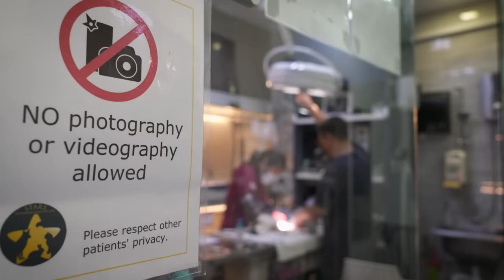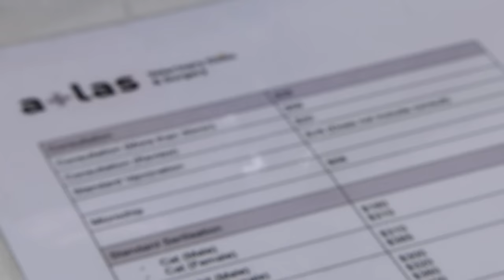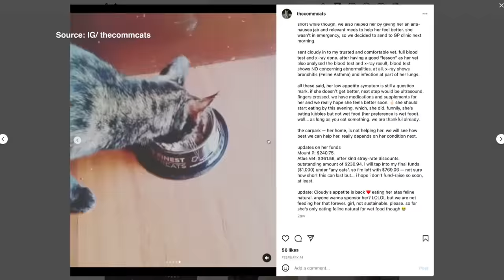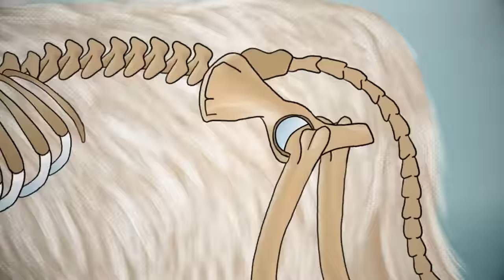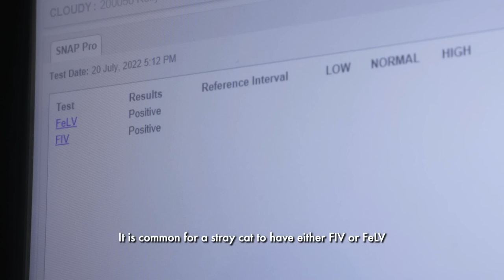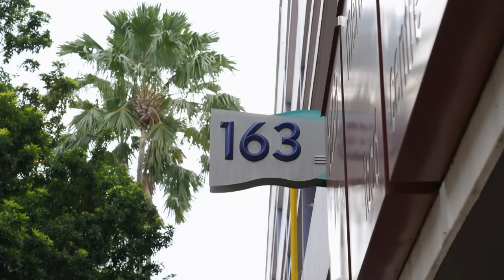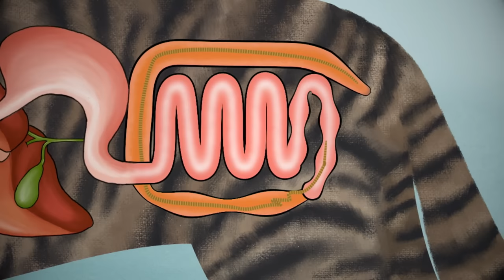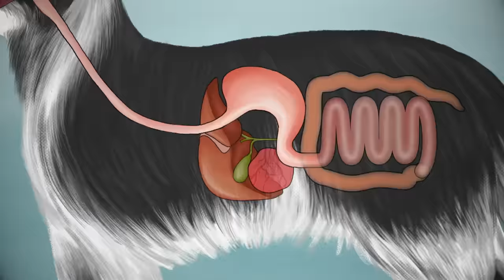The Life & Sacrifices Of Vets: What Makes It Worthwhile? | On The Red Dot - At The Vets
In the finale of At The Vets, Dr Chow juggles between pro bono work with stray animals and running a business. Dr Forest checks on a suspicious lump and Dr Jean deals with a feisty feline.